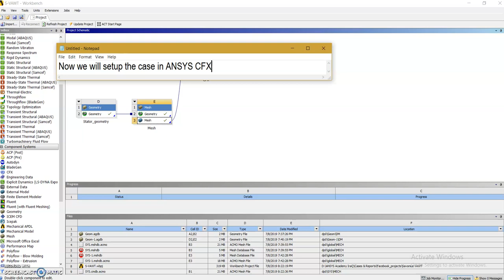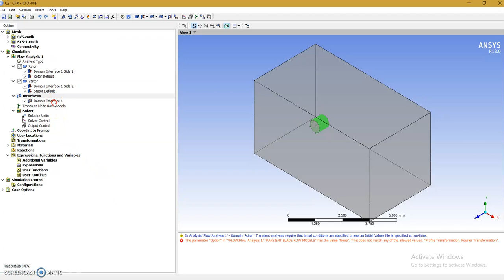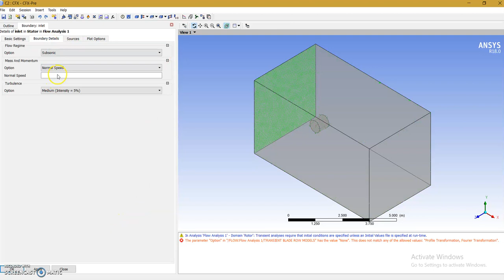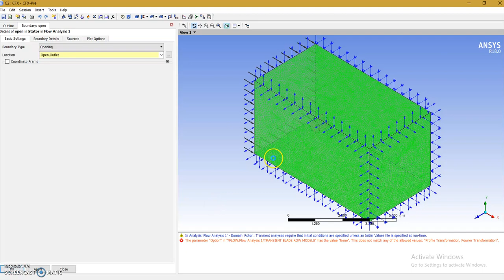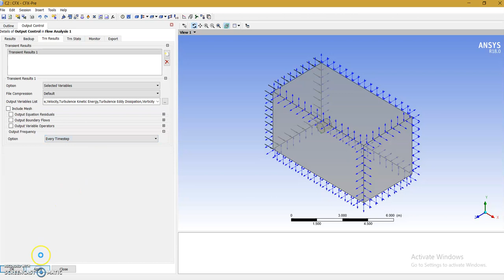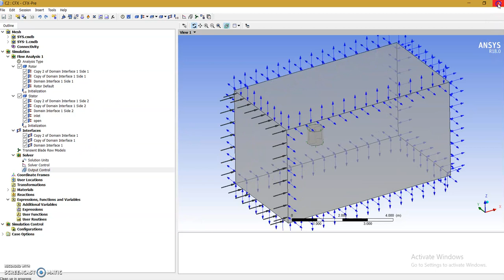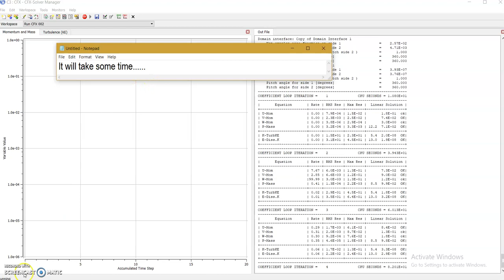Ansys CFX / Savonius Wind Turbine Analysis-Part (3/4)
Part 3 – How to setup the boundary conditions for rotar and stator domains of Savonius VAWT model
(((Note: Take the rotational velocity -90 rev/min)))